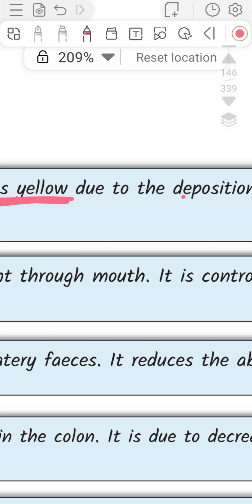disorders of digestive system